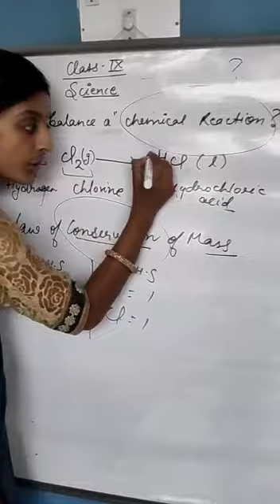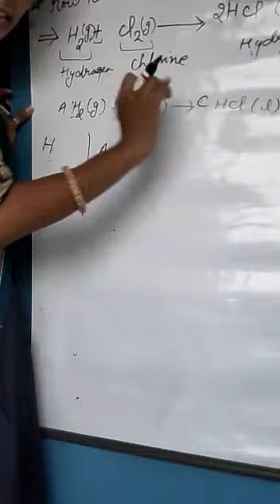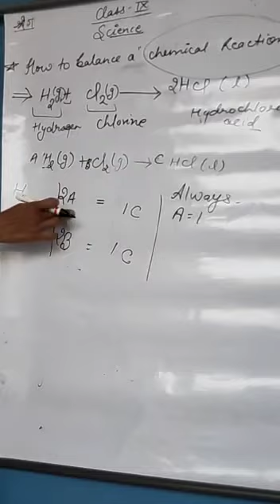Class 9 Science How to balance a chemical reaction part 3